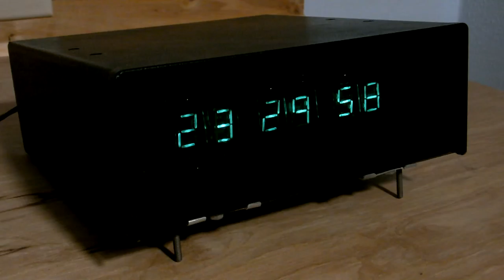Digital clock built in 1973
This is a 24-hour digital clock that I built from scratch in 1973.
It uses discreet 7400-series logic integrated circuits. The display tubes are fluorescent technology. Every display segment (42 of them) has a transistor driver circuit. The cabinet was taken from a discarded 4-track tape player (before 8-tracks were popular). Despite its age, this clock still runs great.